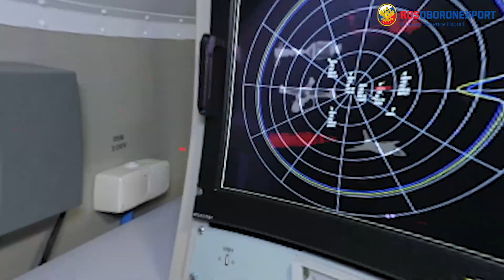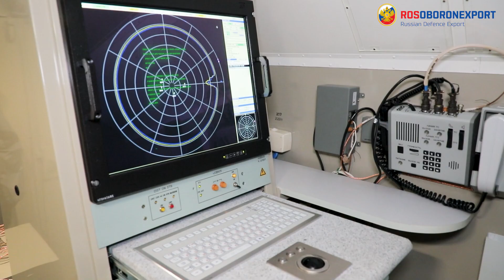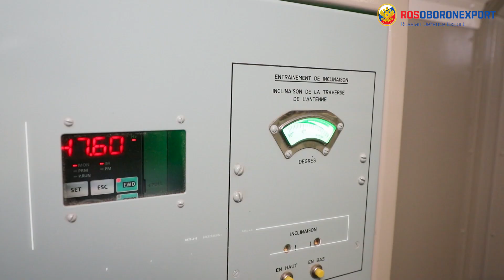P-18-2 VHF Radar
The mobile ground-based VHF P-18-2 radar is designed to detect and track air objects (including those made using the Stealth technology) in circular and sector surveillance, measuring coordinates (range, azimuth) and determining nationality. The station has a high accuracy of coordinates measurement, mobility and noise immunity.